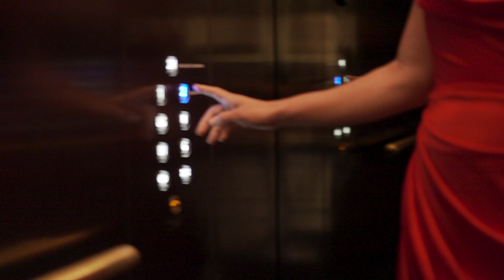Moulin Rouge! The Musical at Society Restaurant, Melbourne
Melbourne, The Spectacular Returns! Some of our sparkling cast members joined fabulous guests at Society Restaurant last night. We cannot wait to bring Moulin Rouge! The Musical back to the beautiful Regent Theatre this August! ❤